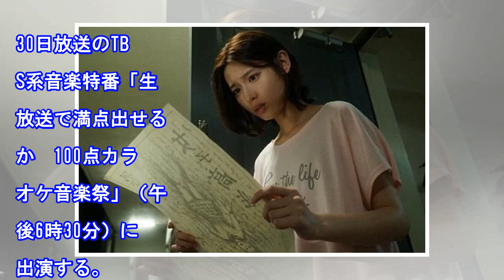すみれが「カラオケ音楽祭」生放送で100点に挑戦